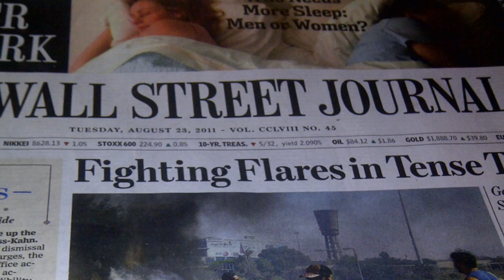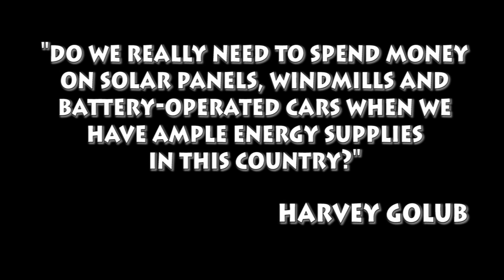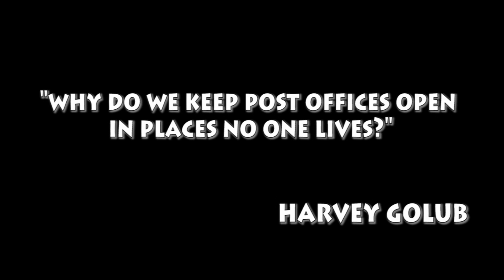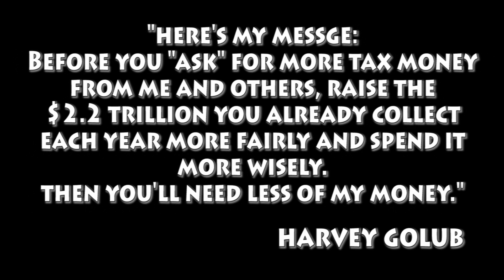When Titans Talk To Dummies: Part Three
Harvey Golub, as a dummy, makes his final arguments for why millionaires are treated unfairly and Warren Buffet and Obama are wrong.  This concludes our three part audio program.
Part one of "When Titans Talk To Dummies" with full script
Part two of "When Titans Talk To Dummies" with full script
Part three of "When Titans Talk To Dummies" with full script